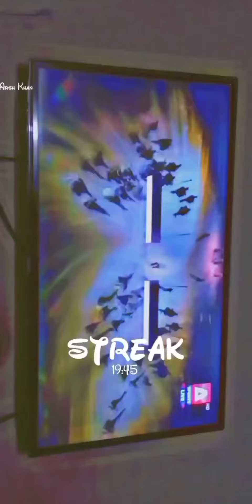FIFA WORLD CUP 2022 ⚽ | JUNGKOOK PERFORMANCE 💜| DREAMERS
JUNGKOOK  PERFORMANCE🙂